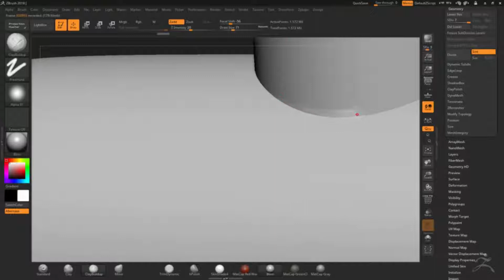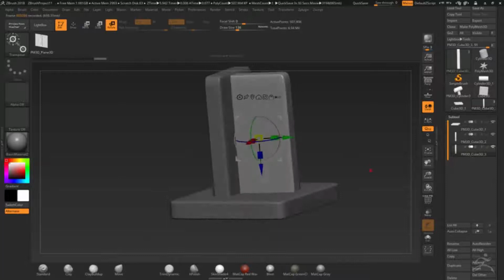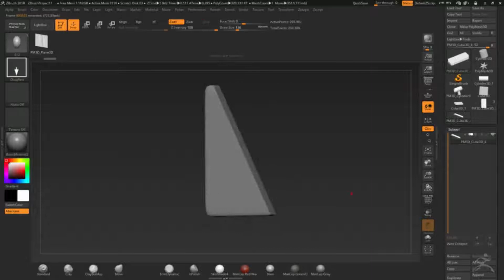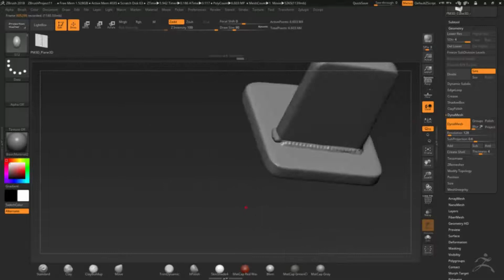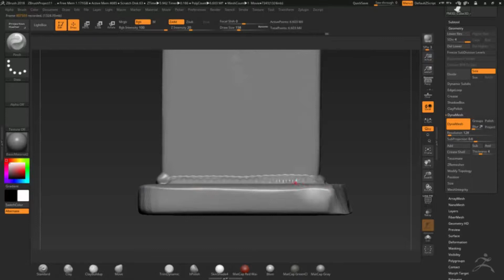Урок применения кистей в Zbrush для имитации сварочных швов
В ролике показываю как возможно применять кисти Zbrush для лепки сварочных швов на металле.